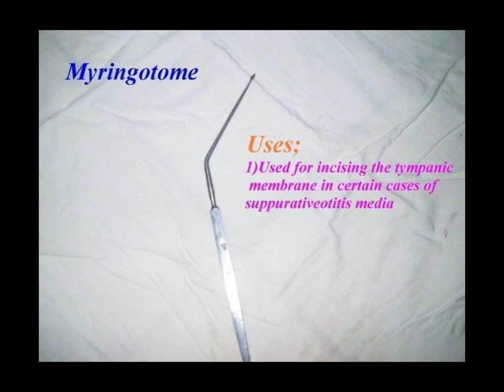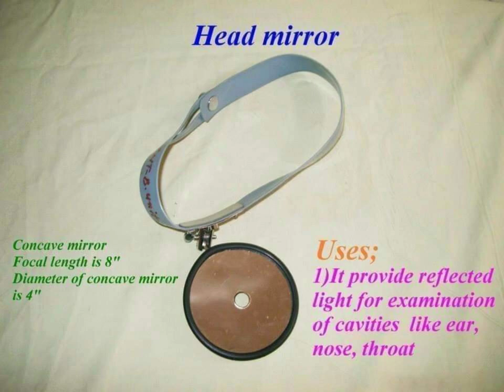equipment images important for NORCET exam